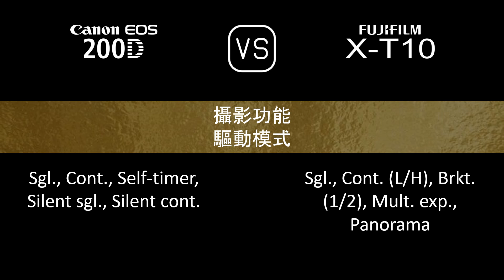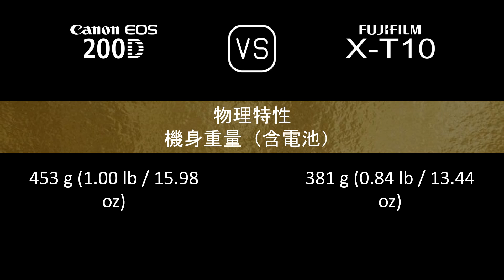Canon EOS 200D 與 Fujifilm X-T10 的規格比較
本片是 Canon EOS 200D 與 Fujifilm X-T10 的功能概述和規格比較 (comparison of specifications)，希望對您有所啟發。感謝您的支持。

00:24 推出
00:32 機身
00:41 影像感測器
01:05 影像
01:21 光學與對焦
01:50 屏幕
02:10 取景器
02:26 攝影功能
03:27 錄像功能
03:43 儲存
03:47 連接性
04:16 物理特性
04:36 雜項